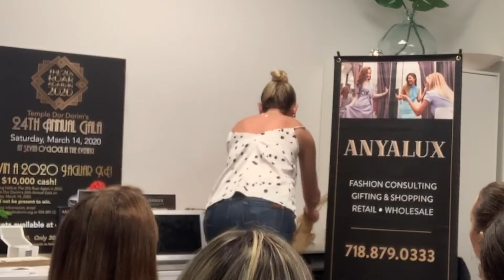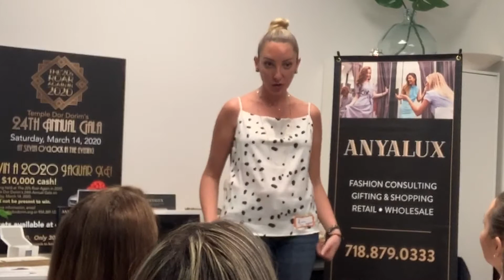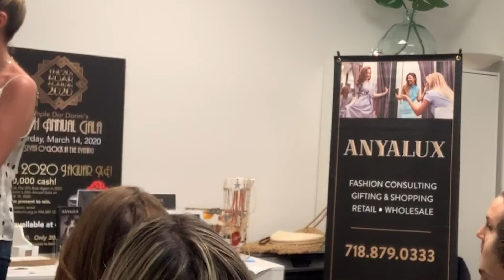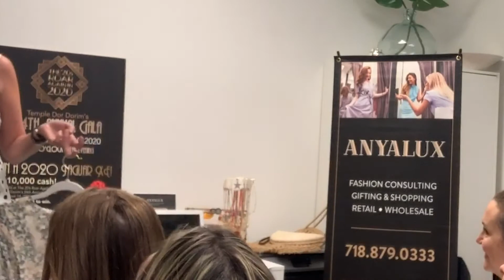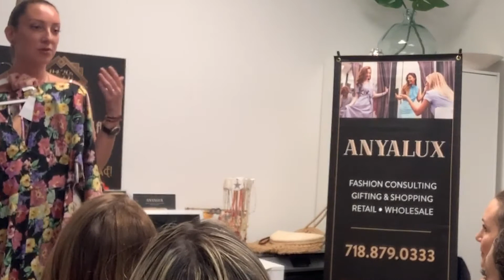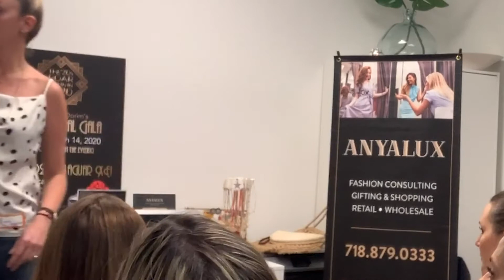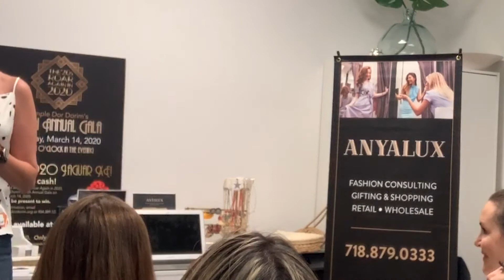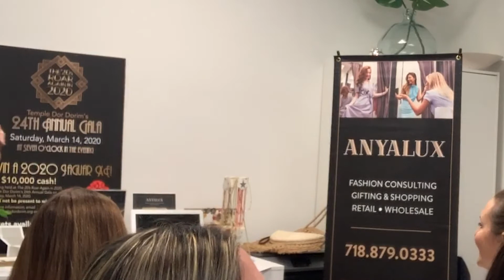ANYALUX Style Presentation